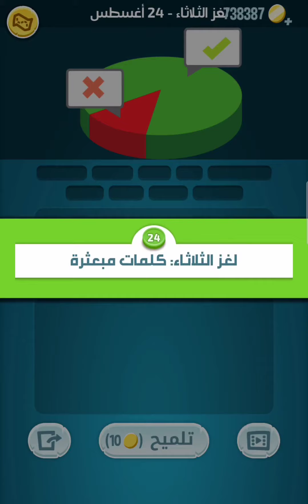حل لغز الثلاثاء 24 أغسطس 2021 كلمات كراش حل اللغز اليومي